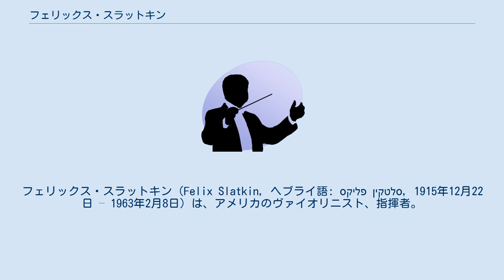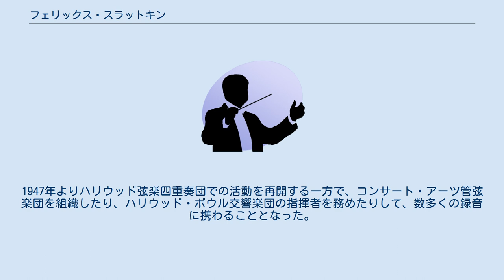フェリックス・スラットキン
フェリックス・スラットキン（Felix Slatkin, ヘブライ語: פליקס סלטקין‎‎, 1915年12月22日 – 1963年2月8日）は、アメリカのヴァイオリニスト、指揮者。
ウクライナ系で、元の姓はズロトキン（Злоткин）。
同じく指揮者のレナード・スラットキンは息子である。
 セントルイスの生まれ。
9歳の時にイサドア・グロスマンにヴァイオリンを習い、10歳の時に奨学金を得てカーティス音楽院に進学した。
そこでエフレム・ジンバリストにヴァイオリン、フリッツ・ライナーに指揮法を学んでいる。
17歳の時にはセントルイス交響楽団の副首席奏者となり、24歳の時にチェリストのエレノア・アラーと結婚し、20世紀フォックス社のオーケストラのコンサートマスターに転出してハリウッド弦楽四重奏団を立ち上げるなどした。
第二次世界大戦中はアメリカ空軍に所属し、空軍のオーケストラの指揮者を務めた。
1947年よりハリウッド弦楽四重奏団での活動を再開する一方で、コンサート・アーツ管弦楽団を組織したり、ハリウッド・ボウル交響楽団の指揮者を務めたりして、数多くの録音に携わることとなった。
 ロサンゼルスにて心臓発作のために急逝。
 ^ thompsonian.info ^ フェリックス・スラットキン - Find a Grave（英語）